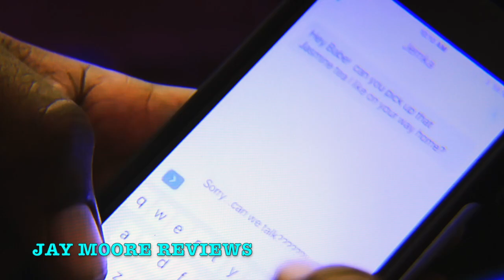The Chi Episode 4 Season 1 Review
Category
Entertainment
License

UPDATE!!! "THE CHI Who is JASMINE DAVIS ( IMANI )